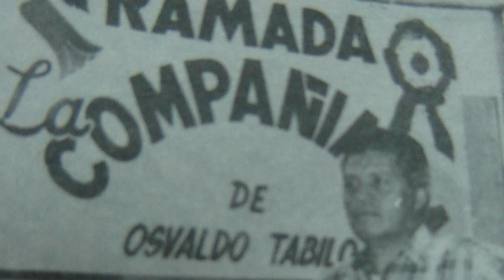CAPÍTULO 3: OSVALDO TABILO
Conoce la historia de Osvaldo Tabilo, quien fue el precursor de la ramada La Compañiana.

"Rescate de la memoria barrial. Historias de vecinos de las Compañías que dejaron una huella en su territorio"
Proyecto financiado por el Ministerio Secretaría General de Gobierno y el Consejo Regional de Coquimbo